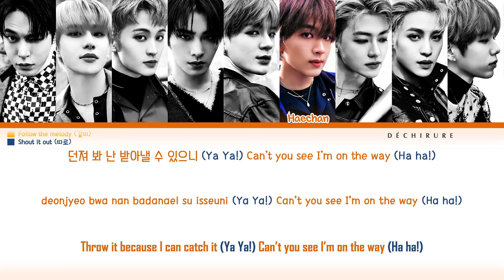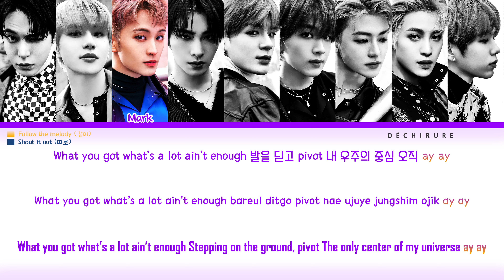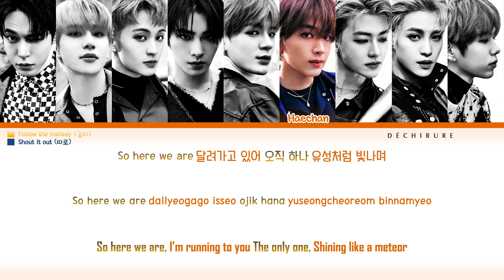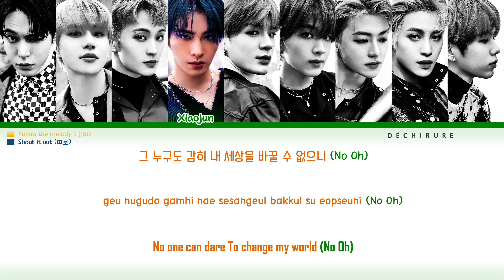NCT U (엔시티 유) - Universe (Let’s Play Ball) Lyrics + Fanchant (Color Coded Han/Rom/Eng)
by Déchirure
Members: Doyoung, Jungwoo, Mark, Xiaojun, Jeno, Haechan, Jaemin, Yangyang, Shotaro
Song: Universe (Let’s Play Ball)
Album: 3rd Album [Universe]
Credits:
Lyrics: Color Coded Lyrics
Support NCT U

엔시티 유 Universe
NCT U Universe Lyrics
엔시티 유 Universe 가사
NCT U Universe Fanchant
엔시티 유 Universe 응원법
NCT U Universe Color Coded Lyrics
NCT U Universe Color Coded Fanchant
NCT U Universe MV
NCT U Universe Teaser
NCT U Album "Universe"
엔시티 유 앨범 "Universe"
NCT U Lyrics
엔시티 유 가사
NCT U Fanchant
엔시티 유 응원법
NCT U Universe Dance Practice
NCT U Universe Fancam
엔시티 유 Universe 직캠
NCT U Fancam
엔시티 유 직캠